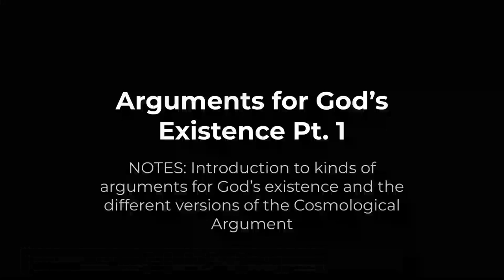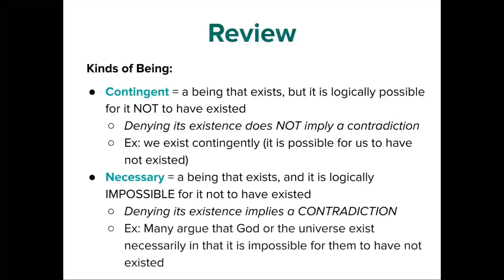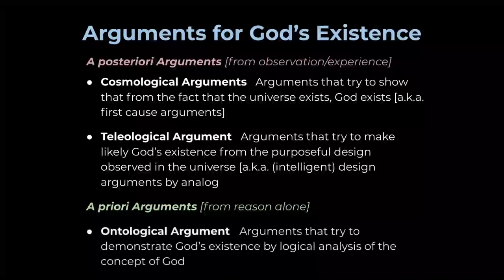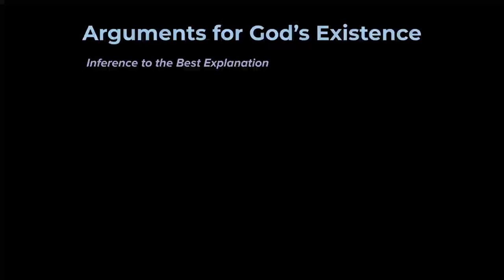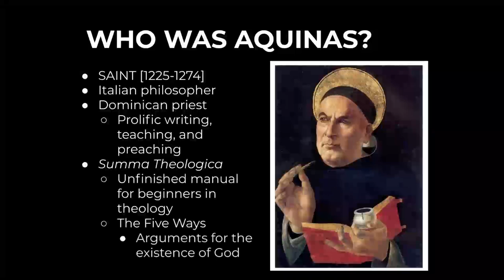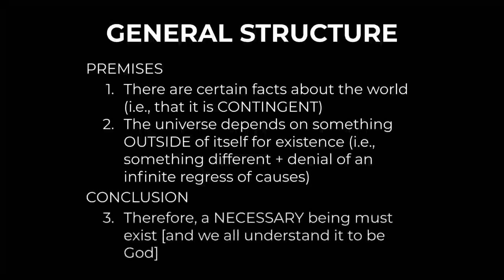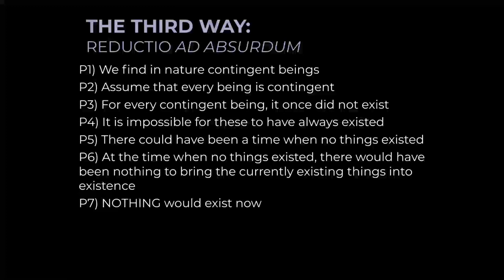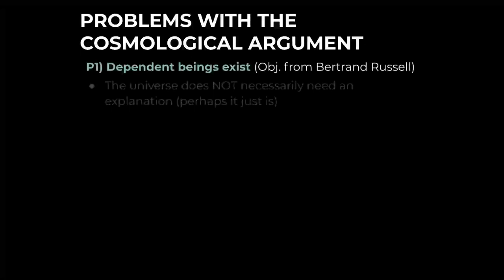Philosop-HER | Unveiling the Cosmological Argument: Does the Universe Need a First Cause?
Have you ever pondered the existence of God? This video delves into the cosmological argument, a philosophical theory that argues for God's existence through the nature of the universe. Join @philosop-HER Rebeka Ferreira, your guide through the world of philosophy, as they unpack the concept of contingent beings and how they necessitate a first cause. Is the universe an exception? Explore this thought-provoking argument and grapple with potential objections.